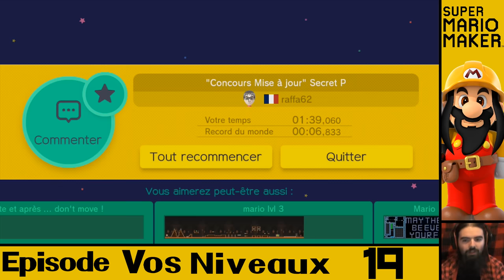[PLAY ID] Super Mario Maker "Vos Niveaux" #19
Salut Internet !!

dix-neuvième épisode où je teste vos niveaux !
Likez, commentez et partagez \o/

ID joué:

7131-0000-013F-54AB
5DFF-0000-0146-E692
C1CA-0000-00BF-AE7B
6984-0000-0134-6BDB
55FE-0000-00C8-13D5